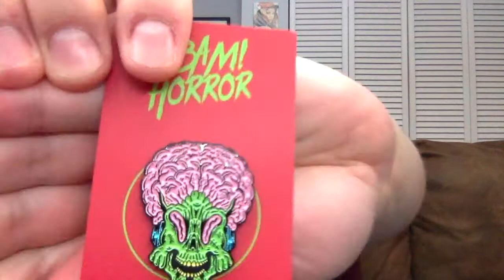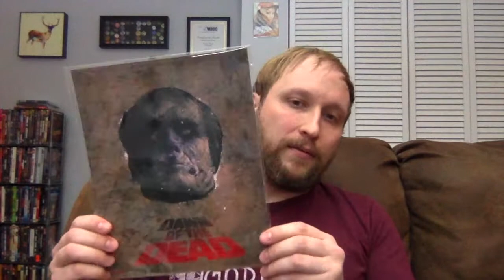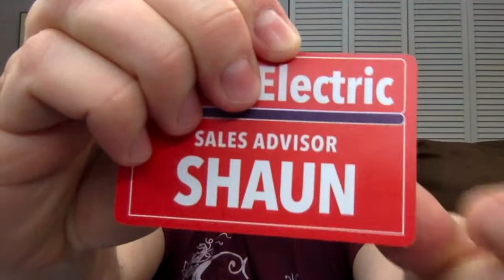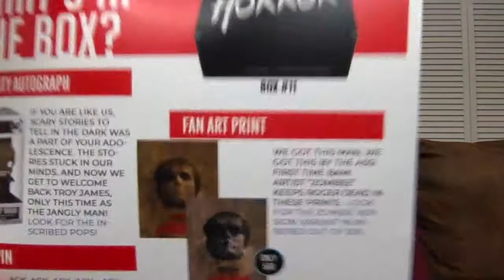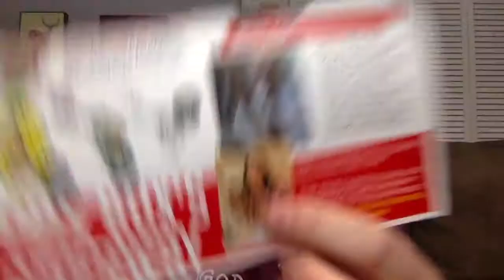Bam Box Horror Unboxing - (November 2019)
Carlin unboxes the November 2019 Bam! Box Horror box. To get money off your first Bam!